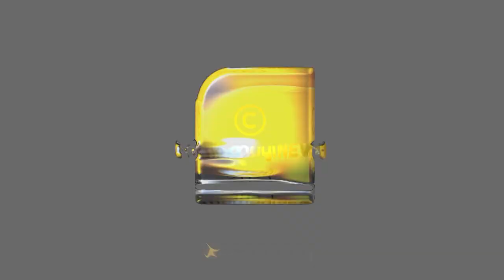ഷീ ഷോര്‍ട്ട് ഫിലിം ഫസ്റ്റിവല്‍ അവാര്‍ഡ് ദാനം അവാർഡ് ദാനം ഡിസംബർ 5 നു | she shortfilm festival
ഷീ ഷോർട്ട് ഫിലിം ഫെസ്റ്റിവലിന്റെ അവാർഡ് ദാനത്തെ കുറിച്ച്
സുരേഷ് കുമാർ | വീഡിയോ  കാണാം | she shortfilm festival